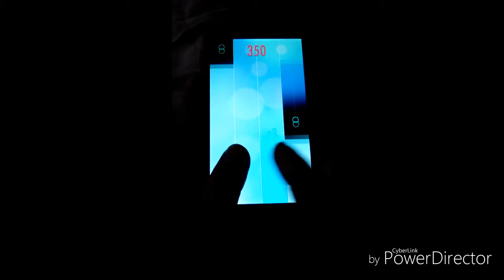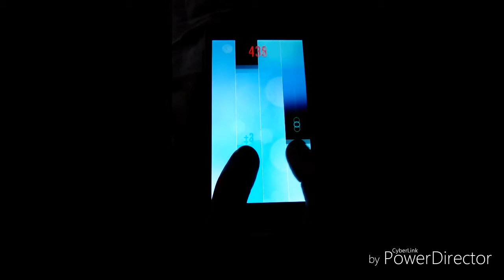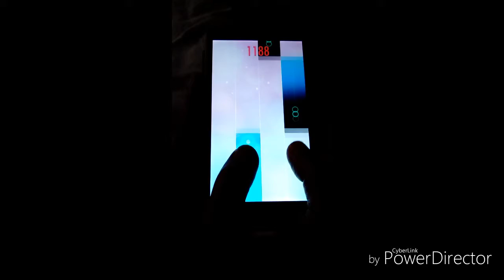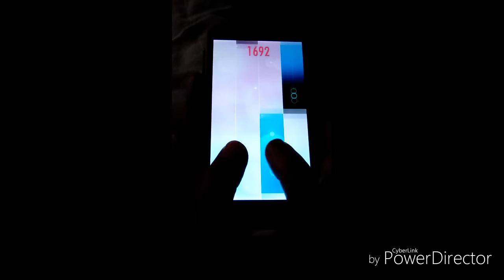La Serenata | ガエターノ・ブラーガ〈Piano Tiles 2〉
他の曲のもアップしてますので、よろしければチェックして見て下さい。( ФωФ )